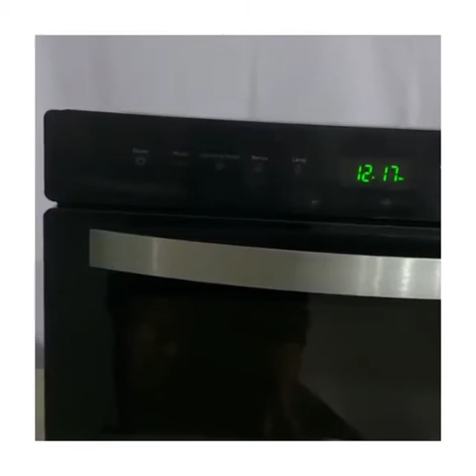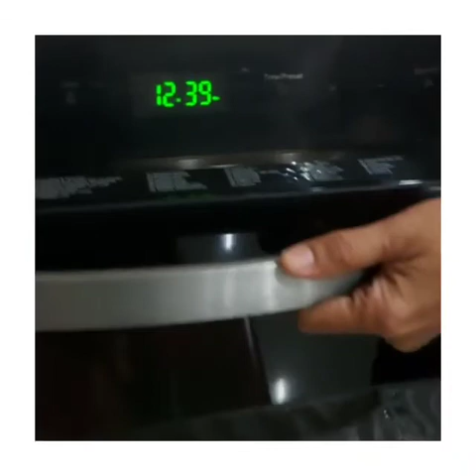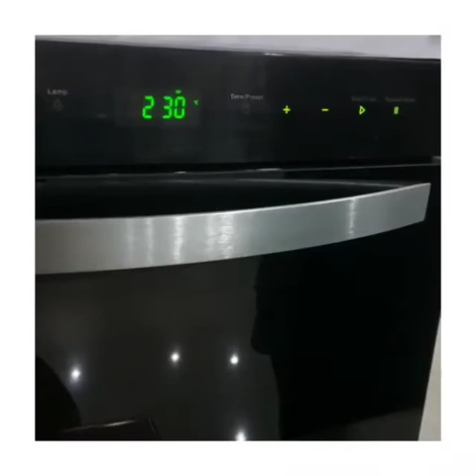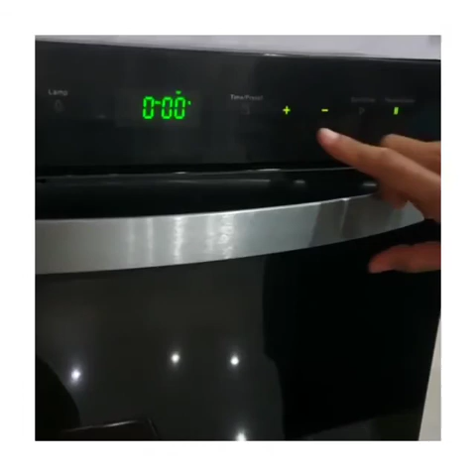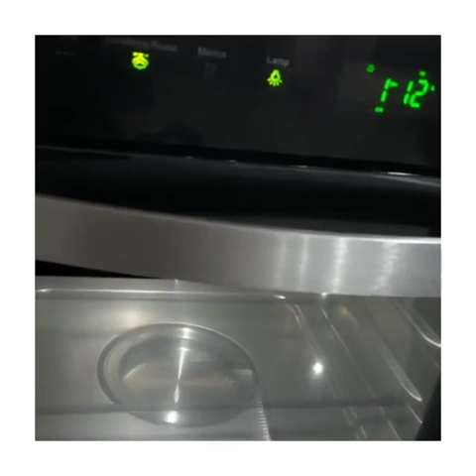Sico Steam Oven - Tutorial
SICO STEAM OVEN model TH-2020

Sico Steam Oven ini merupakan jenis Oven yang menggabungkan 2 metode memasak, antara mengukus (steam) dan memanggang (Roast).

Terdapat tabung air disisi kanan oven utk kegunaan mengukus, kue, nasi, dll.

apabila dipakai utk panggang/oven kue maka tidak perlu diisi air.

Sico Steam Oven model TH-2020 dapat hadiah Rak piring stainless

dapat 2 rak hitam dengan 1 yg memiliki lubang2 agar bs dipakai utk kukus. dan 1 utk panggang

Power =1.750 Watt , Grill 1.250 watt
Volt : 220V-240V
Box Size : 58.6 cm x 47.8 cm x 52.4 cm

infon order hanya di WA 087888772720

Video from FB : Mina Signora